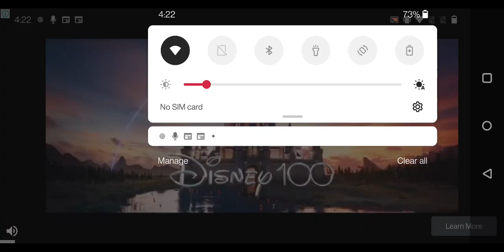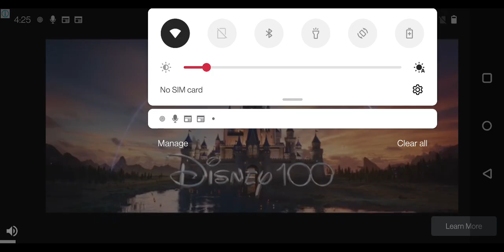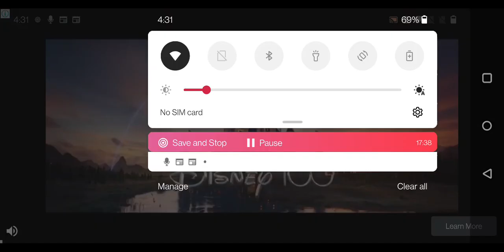shopping🛍️🚃with Tom and his friends🍔🥪🍟🧃🧋🍿